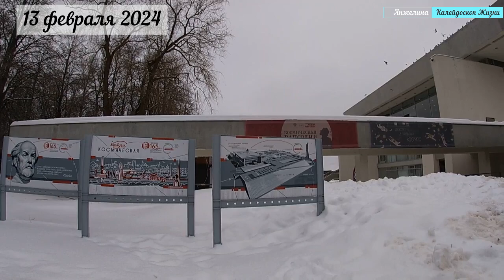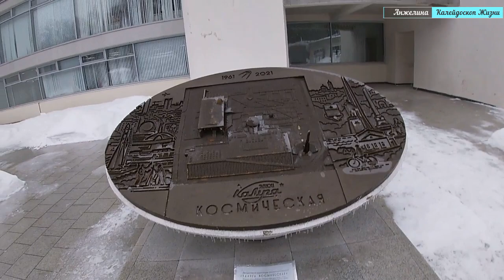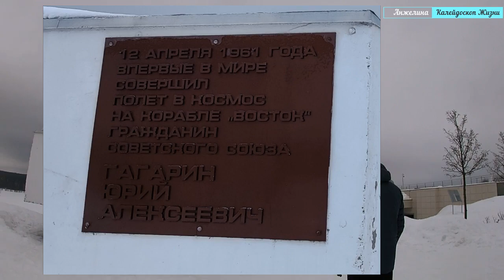Калуга космическая. Гололед и ледяной дождь в феврале 2024. Музей под открытым небом в Калуге.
Начинаю рассказ о музее космонавтики в Калуге.

А мы в очередном зимнем путешествии. Осваиваем новые города!

О нем я рассказываю здесь в видео по порядку,  а так же  в сториз в ВК и  у себя в группе в ТГ

Вы с нами?

Если вам нравятся мои видео и  хочется поддержать мои каналы в период отсутствия монетизации, буду премного благодарна!
Карта Сбербанк: 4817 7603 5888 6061 - я их потрачу на новые путешествия по нашей стране! А так же куплю новую видео камеру 360, новую камеру гоу про, харды для хранения наснятого материала и новую куколку.
                                     С уважением, Анжелина